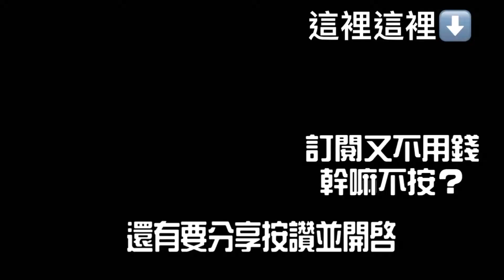什麼!？百人祭改年底關｜聖駕起乩調兵將｜九蓮佛祖聖誕千秋｜消災解厄祈福法會｜辛丑年基隆慈鳳宮